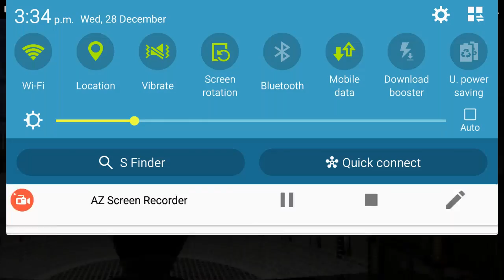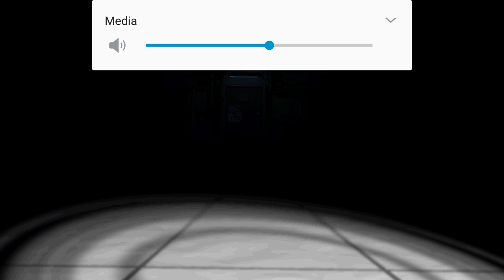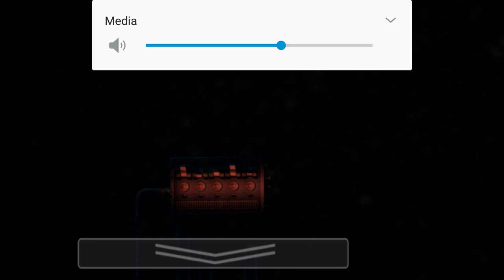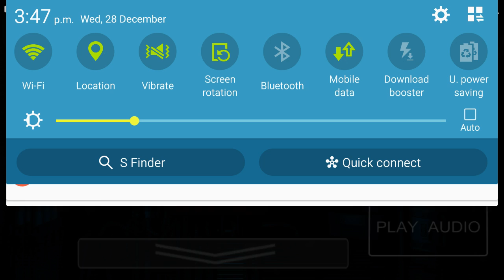Five Nights At Freddy's Sister Location Gamplay #2 (Night 2)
Hay Guys Today I'm here with another FNAF sister Location Gameplay Night 2 lol hope you Guys Enjoy and I'll see You guys in the. Next video  (:

(Date Recorded) 28 Dec 16